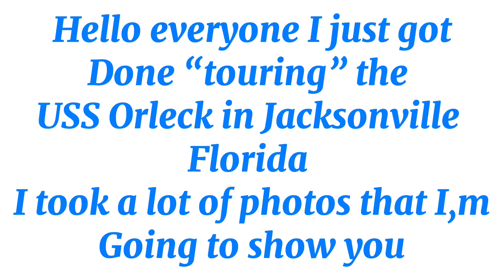Pictures from the USS Orleck